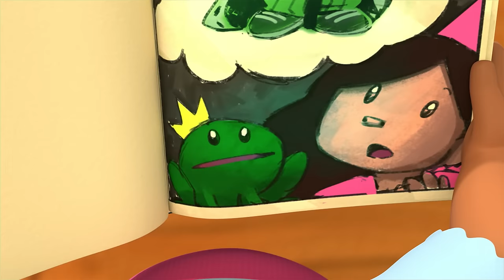Fisher Price Little People | Why Did the Duck Cross the Road? | New Episodes | Kids Movie